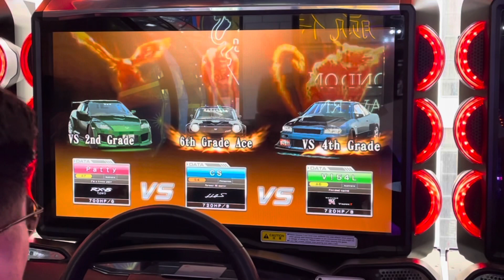Did I try hard enough in battle? Hmmm… CoSmic’s VS Battles No. 10 湾岸ミッドナイトマキシマムチューン6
This was quite an epic and fun battle with some mates today on C1 Inward.

I will be uploading battles probably weekly. So do turn on your notifications so that you never miss a video from me.

Venue: B Lucky and Sons Melbourne Central